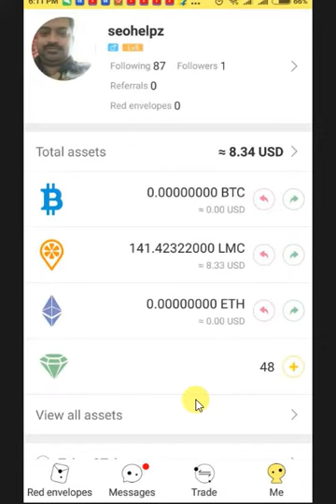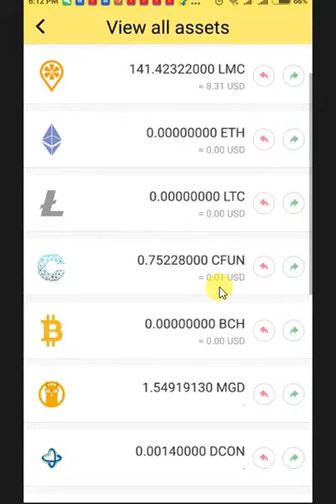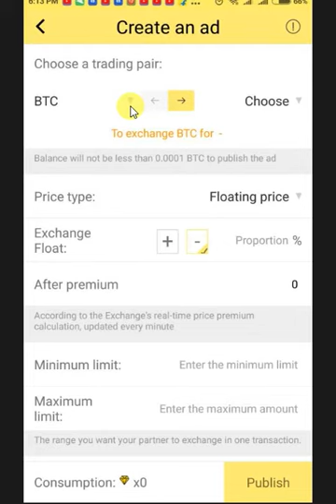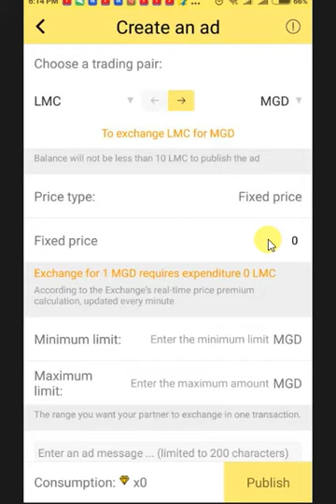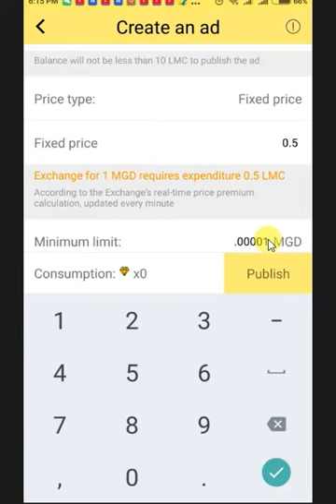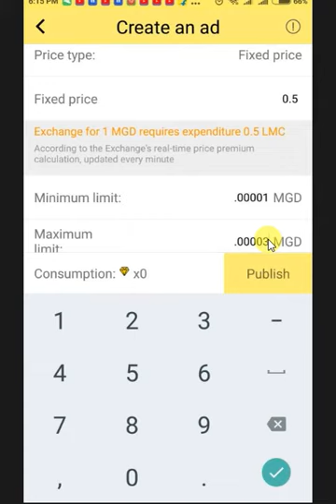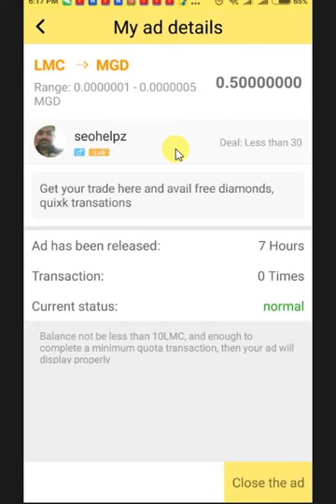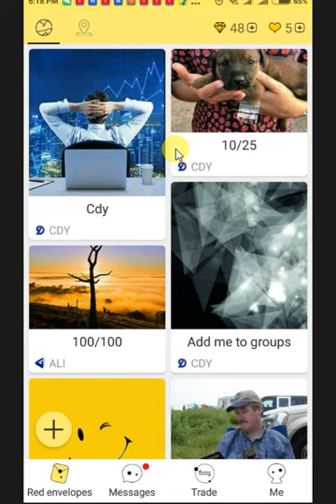How to create ad in lomostar - get 20 diamonds in lomostar for free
Latest technical analysis and ALTCoins to invest in 2018 are updated here.